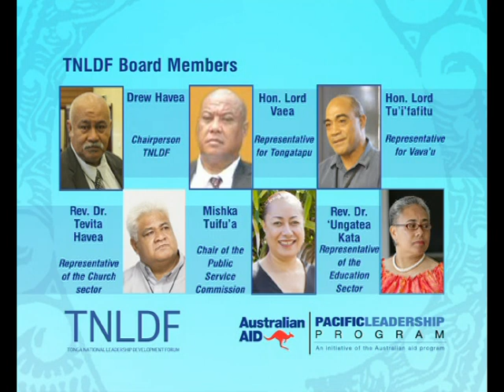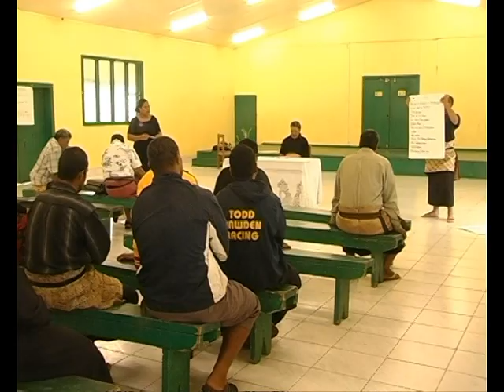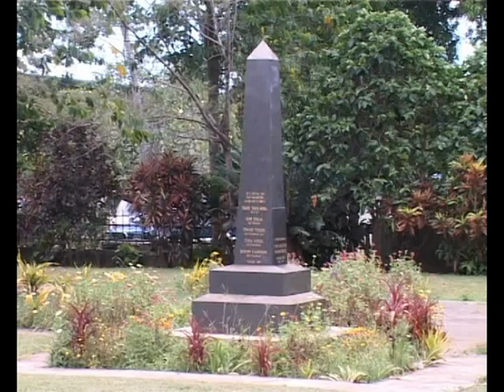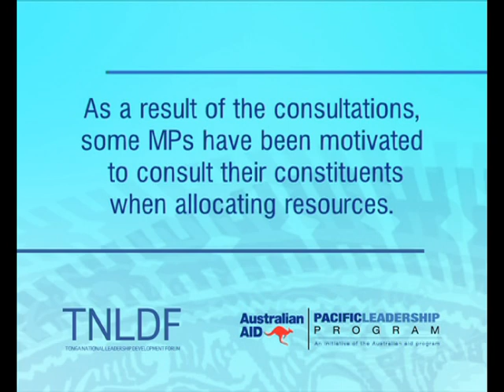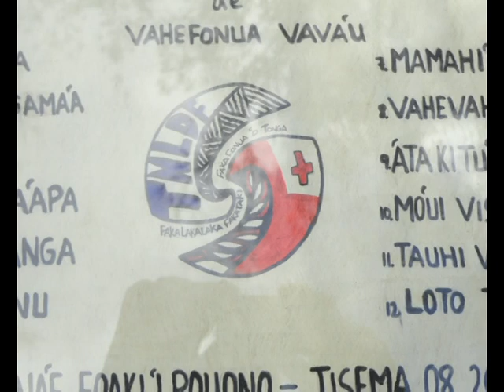The Tonga National Leadership Code Consultations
An initiative supported by AusAID's Pacific Leadership Program, the Tonga National Leadership Development Forum (TNLDF) brings together leaders from civil society, the church, members of the nobility as well as the public and private sectors. Based on evidence that a focused group of influential and willing leaders can affect significant change, the TNLDF was established as an experiment -- putting evidence to practice.

Upon the completion of a scoping study, members of the TNLDF decided to take the leadership discussion to communities nationwide, and embarked on consultations for a National Leadership Code. The Tonga National Leadership Code is envisaged as an aspirational document reflecting the values of all levels of Tongan society with respect to leadership.

Leadership Codes for Eua and Ha'apai have been launched, with consultations around the Tongatapu, Niuatoputapu and Niuafo'ou Leadership Codes currently underway. Once the Island Leadership Codes have been completed, they will be incorporated into a National Leadership Code, with plans to make a submission for Cabinet endorsement.